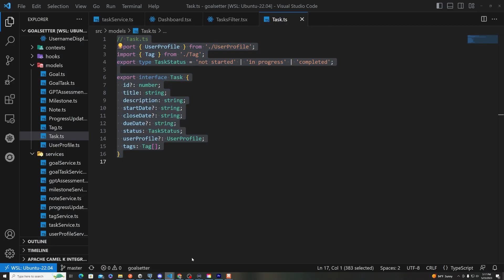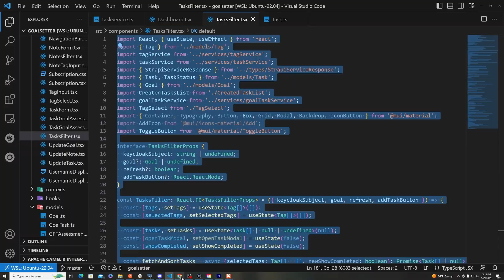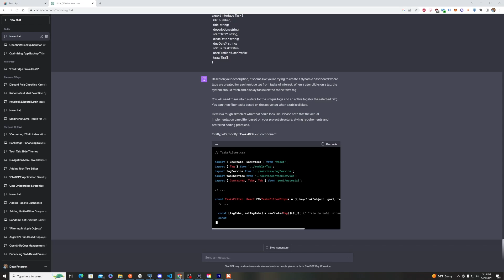Unleashing the Power of ChatGPT: Transforming Application Development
The era of ChatGPT programming is here, and I'm excited to share my experience of using it to write entire applications. There are skeptics who argue that it "isn't quite there" yet, but in this blog post, I aim to prove them wrong. ChatGPT can re-write code elegantly, introduce new features, incorporate new libraries, overhaul the look and feel, upgrade for mobile compatibility, create secure code, and so much more. The days of being a low-level programmer crafting beautiful code may be numbered, but by embracing this change, you can become a software architect who leverages this incredible technology to boost productivity by leaps and bounds.